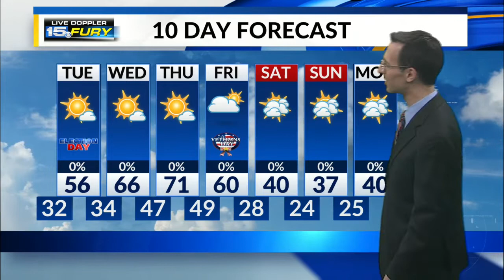Tuesday Preview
A seasonal November day, more warmth on the way